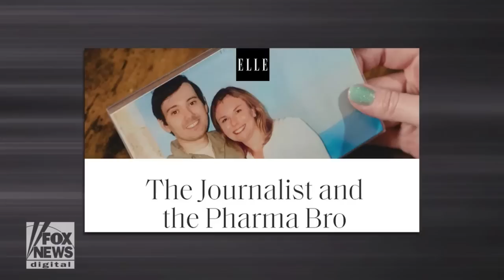Reporter who fell in love with ‘Pharma Bro’ Martin Shkreli has ‘no regrets’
Christie Smythe speaks with Fox News Digital about her relationship with the notorious figure.